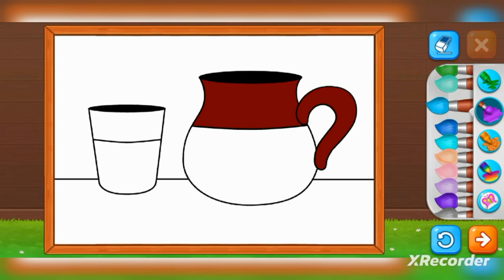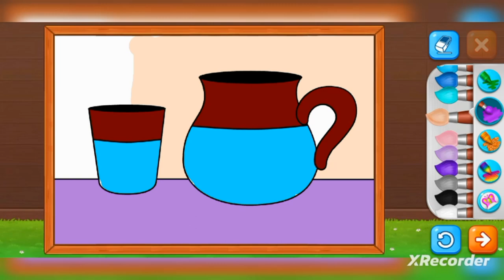Glass and jug coloring || how to paint jug and glass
Glass and jug containing water are painted in this video.